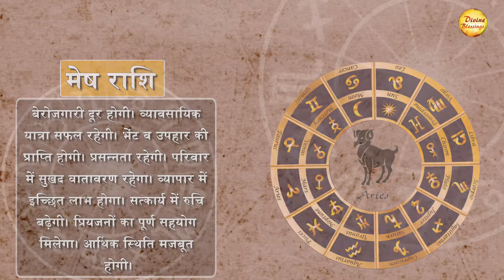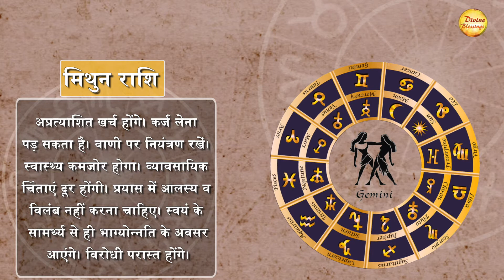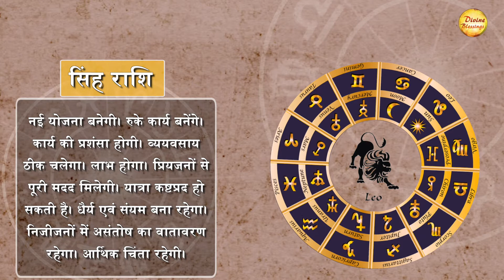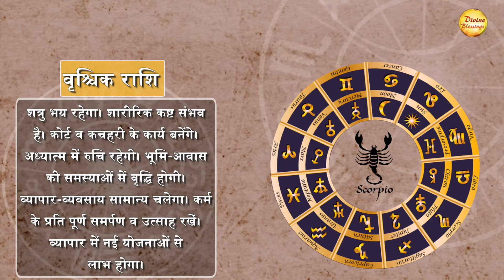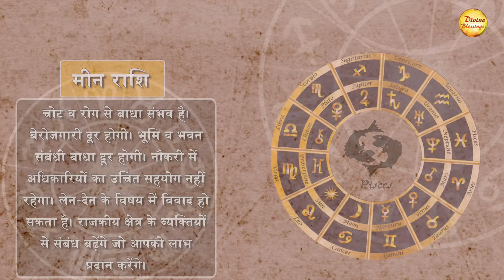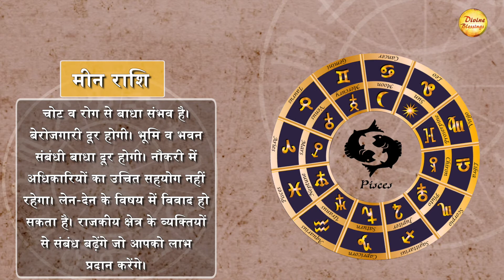6 January Daily Astro: सिंह राशि - रुके कार्य बनेंगे।